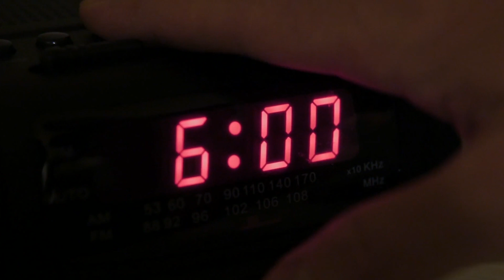Trabajos Ridículos Que El Rey Carlos Encarga A Su Personal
Muchas personas tienen gustos únicos sobre cómo quieren su comida. Pero si eres el rey del Reino Unido, tus preferencias no son tu responsabilidad, sino la del personal. En cuanto a sus peculiares hábitos gastronómicos, MyLondon afirma que el rey tiene algunas peticiones extrañas. Una fuente real dijo al medio que cuando se trata de galletas, el rey quiere que su personal las precaliente a un grado específico; de lo contrario, no se las comerá. Según la fuente:

"El personal mantiene una sartén de calentamiento para asegurarse de que estén a su gusto".

Hello! Magazine informó que el personal debe adaptarse a las inusuales preferencias alimentarias del rey en los banquetes de Estado. Graham Tinsley, ex director del Equipo Culinario de Gales, dijo al medio que experimentó algunas de las inusuales peticiones del rey encargándose del catering de los eventos reales en todo Gales. Reveló:

"[Al Rey] Carlos no le gusta el chocolate, ni el café, ni el ajo. Así que tenemos que tener en cuenta estas cosas cuando creamos un menú para él".

Asimismo, Tinsley señaló que el Rey Carlos desea una ensalada específica con huevo cocido en los banquetes de Estado. Su té también tiene instrucciones específicas, ya que el rey solo bebe té hecho con hojas sueltas en una tetera. Si toma té verde, el agua debe calentarse a 70 grados, o a 100 grados si es Earl Grey. Y estas no son las únicas comodidades del rey para eventos especiales. Tinsley dijo que siempre que el rey acude a los banquetes, lleva consigo cosas para hacer más cómodo su lugar en la mesa, señalando:

"Siempre lleva un pequeño recipiente de plata con sal marina y su cojín favorito. Siempre se puede ver el sitio de Carlos en una mesa, porque todos sus objetos están ahí".

Las preferencias particulares del rey se extienden a su rutina matutina. Al ser un miembro de la realeza de alto rango, su personal es el que le asiste en sus necesidades diarias. En el documental Serving The Royals: Inside The Firm, el ex mayordomo real de la Princesa Diana, Paul Burrell, reveló algunas de las extrañas preferencias del rey, diciendo:

"Su pijama se plancha todas las mañanas, sus cordones se planchan, el tapón de la bañera debe estar en una posición determinada y la temperatura del agua tiene que estar tibia".

En el momento de su publicación, el entonces Príncipe de Gales dividía su tiempo entre su casa de Clarence y Highgrove, donde presuntamente quería que el personal le preparara también el cepillo de dientes. Burrell añadió:

"Su personal exprime 2 centímetros de pasta dental en su cepillo cada mañana".

Cuando hablamos de mantener las residencias reales, el gobernante del Reino Unido cuenta con conservadores horológicos oficiales que mantienen y ajustan los relojes reales. Según un anuncio del 2013 que buscaba el puesto en el sitio web oficial de la Monarquía Británica, un Conservador Horológico Real debe mantener, ajustar y reparar los más de 1.000 relojes ubicados en el Palacio de Buckingham y las demás residencias reales. El empleado también deberá tener conocimientos históricos y habilidades mecánicas para cuidar de estos relojes centenarios. Aunque el trabajo parece inusual, está claro que es un trabajo muy detallado.

En el momento de la publicación en el 2013, el salario de Conservador de Relojes Reales era de 50.163 dólares. Y según el sitio web oficial de la familia real, el Conservador Horológico debe trabajar 37,5 horas a la semana, de lunes a viernes. El sitio añade que el que ocupe este puesto debe compaginar varios proyectos y usar sus conocimientos para asesorar y orientar sobre el mantenimiento y la conservación de los relojes. Y un anuncio anterior del Royal Collection Trust en el 2020 señala que un equipo de conservadores horológicos tardaba más de 40 horas en cambiar todos los relojes de todas las residencias reales de la monarca.

Hay muchas funciones extrañas que se pueden desempeñar trabajando para el rey. Pero como señala Express, un trabajo bastante inusual no es uno que se pueda solicitar. El Gran Cortador es un puesto con una historia única y rica. Como su nombre indica, el único trabajo del Gran Cortador es cortar perfectamente la carne y servirla a Su Majestad y al resto de la familia real. Aunque en los tiempos modernos este puesto no es tan destacado, antes se consideraba de gran importancia, ya que un gobernante nunca debe cortar su propia carne. El medio declaró:

"En el pasado, los hábiles cortadores servían al monarca rodajas de carne de forma y grosor uniformes, y que aún estaban calientes".

Comensal quisquilloso | 0:00
Planchador de pijamas | 1:55
Encargado de los relojes | 2:44
Cortador de carne | 4:06
El Astrónomo Real | 5:21
Despertador de gaita | 6:38
No se admiten perros | 7:55